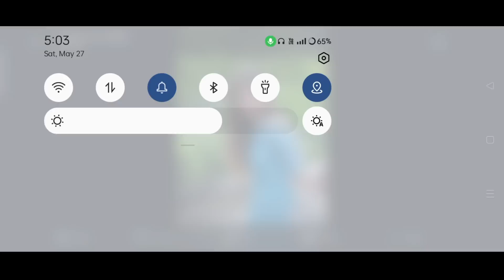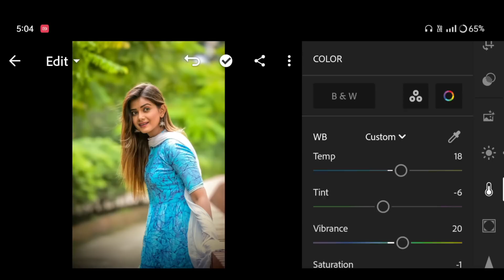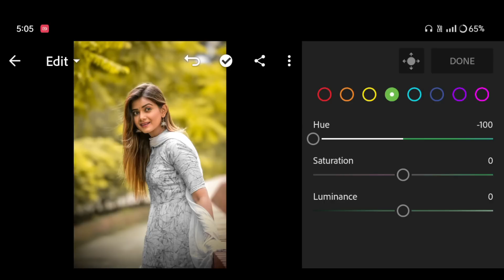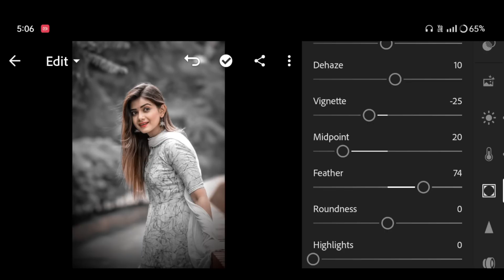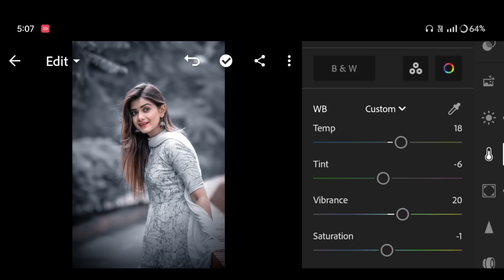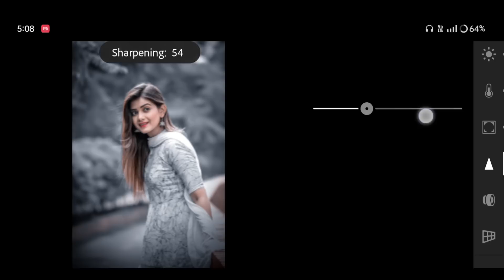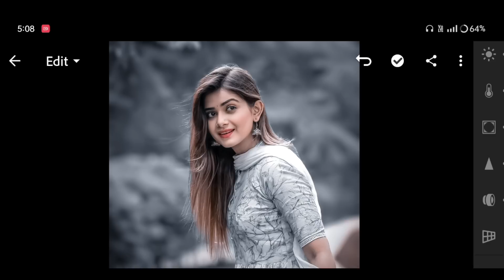Soft Blue Effect Lightroom Photo Editing - Lightroom Mobile Photo Editing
Your Queries ✅

adobe lightroom
lightroom editing
lightroom presets
lightroom tutorial
lightroom presets
preset download

Ir editing
Ir photo editing
Ir
lightroom editing
Ir editing photo
Ir edit
edit Ir
editing Ir
lightroom background
lightroom photo editing tamil
Ir effect
aqua
lightroom effect
lightroom mobile
lightroom videos
Ir background
Ir editing mobile
Ir edits
as editz
edit lightroom
editing photo
light room
lightroom